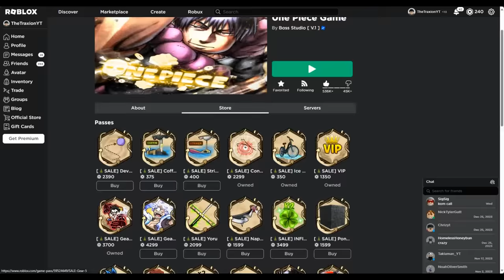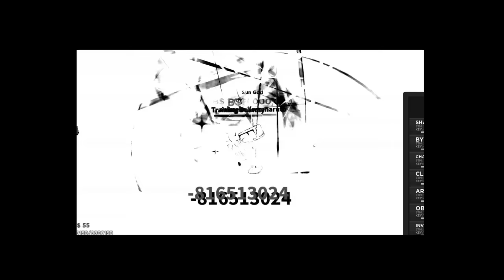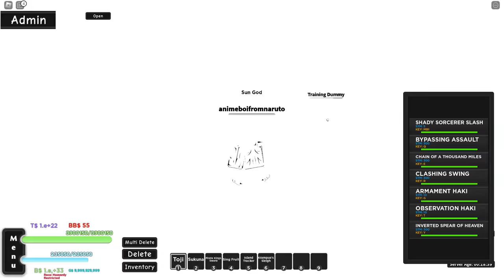[AOPG] HOW TO GET NEW TOJI STYLE + DMG SHOWCASE In A One Piece Game!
in this vid ill be showing How to get the new toji style aswell as full showcase in a one piece game! enjoy :D